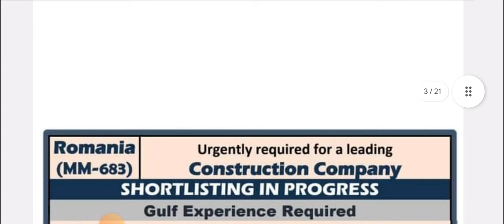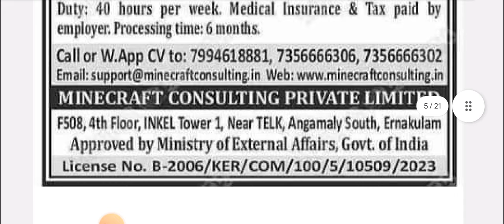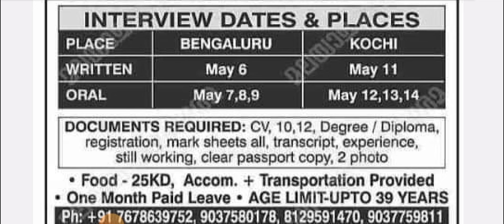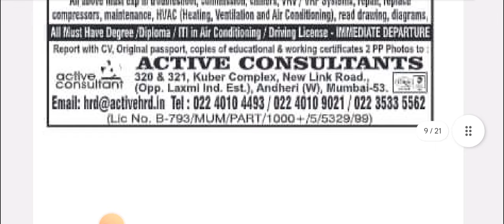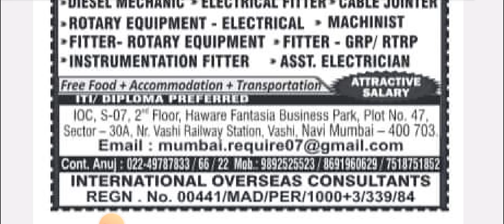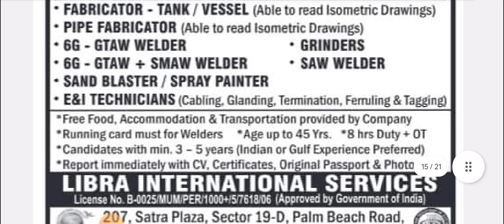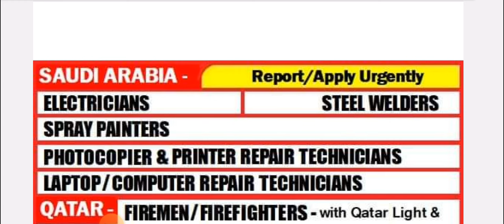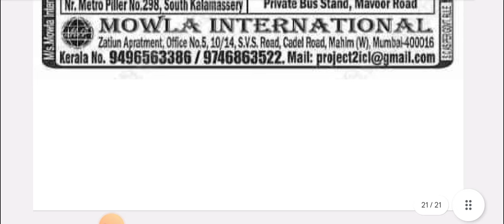रोमानिया न्यूजीलैंड कनाडा किप्रुस इजराइल मारिसस यूरोप जॉब,दुबई,सऊदी कतर बहरीन गल्फ जॉब अपडेट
रोमानिया न्यूजीलैंड कनाडा किप्रुस इजराइल मारिसस गल्फ जॉब,यूरोप जॉब,दुबई,सऊदीजॉब

13/04/2024 !Assignment Abroad Times! Gulf Job Update! dubai job saudi job kuwait,bahrain,qatar job, Israel job, Poland job, australia job, urope job,

VIDEO TOPICS÷

Short term and long term job Heavy Driver job vacancy

Hotel job

Helperjob vacancy

Carpenter job vacancy Fabricator job vacancy

Abroad times

Welder job

Nurse job

Doctor job